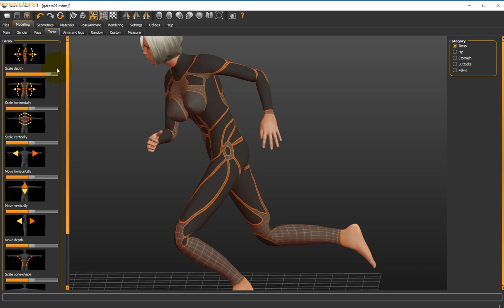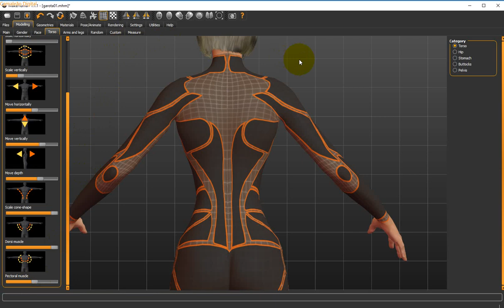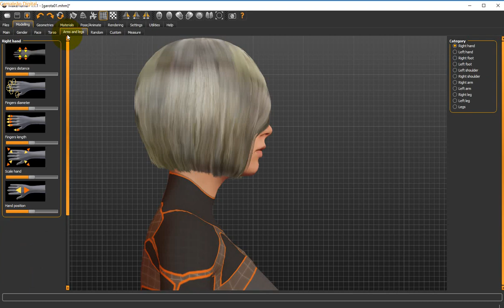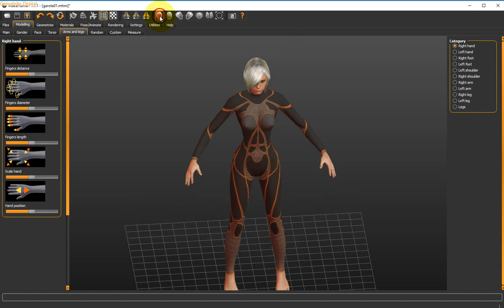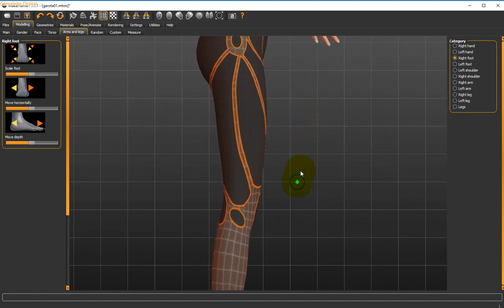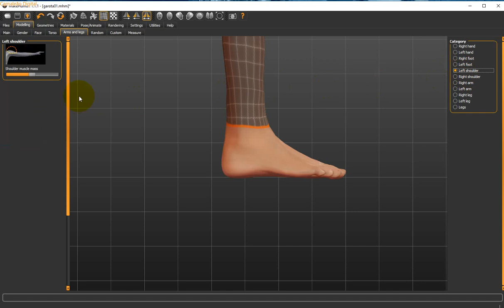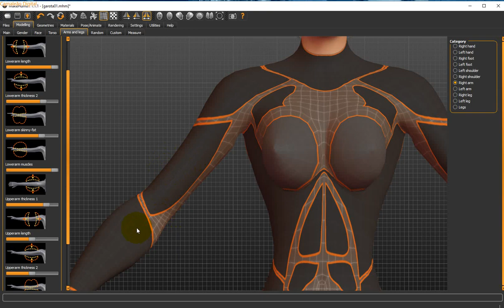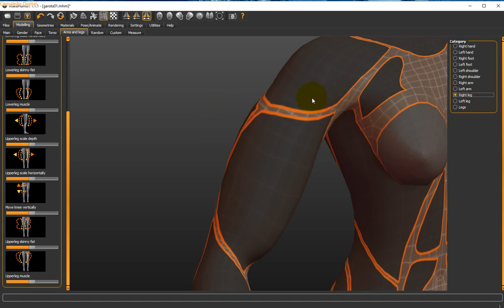Maculatura do Personagem 3D no Make Human Aula 03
Torne-se um Design de Personagens ( criador de Personagens ) com MakeHuman, e você não precisa saber nada de criação de modelagem ou animação, pois aqui no curso de Design de Personagens você aprenderá o passo a passo de como criar diferentes personagens, seja para Motion Graphics ( Animação ), ou Jogos Digitais. Você aprenderá a criar Personagens de diferentes idade, etnia, gênero, e estilo, com acessórios, roupas, itens, além de fazer interação com outros programas e engines de games (  Motor Gráfico de Jogos ), como UE4 e Unity.

Fácil, prático e leve, e gratuito. Roda em qualquer computador,  com poucos cliques é possível criar personagens de diferentes etnias ( Asiáticos, Negros, Brancos, Latinos, etc ), gêneros, idade, e Bio tipo, e ainda integrar com a sua Engine de Game ( Unity , Unreal Engine, Cryengine ), ou outro programa de 3D.

O Make Human é feito justamente para quem nunca fez modelagem 3D, ou não é especializado na atividade. O Makehuman é um programa 3D criado pela Universidade de Oxford

Pela Camaleão Digital, você aprenderá a produzir diferentes personagens, passando por todas as etapas, como: Mapa de Texturas ( Skin ), Estrutura Óssea ( Bones/Rings ),  Força, Animação, Velocidade, etc...